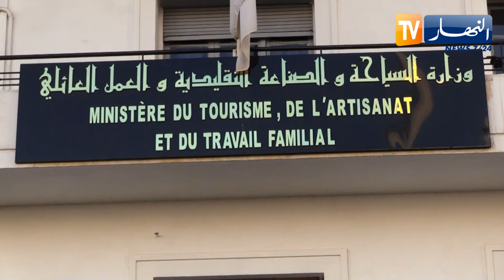وكالات السياحة والأسفار.. لماذا لا تساهم في إستقطاب السياح وجلب العملة الصعبة؟